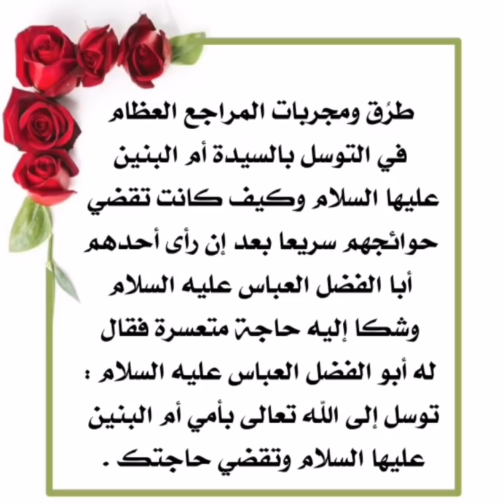طرق ومجربات مجموعة من المراجع العظام في التوسل بالسيدة أم البنين عليها السلام وقضاء حوائجهم بسرعة.